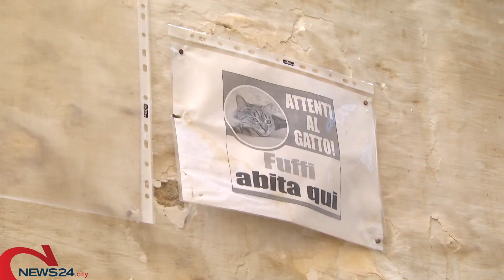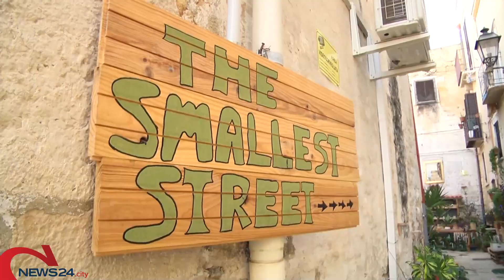ANDRIA | Da "orinatoio" a giardino urbano, accade nel centro storico di Andria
L'iniziativa portata avanti da un cittadino e rilanciata da 3Place